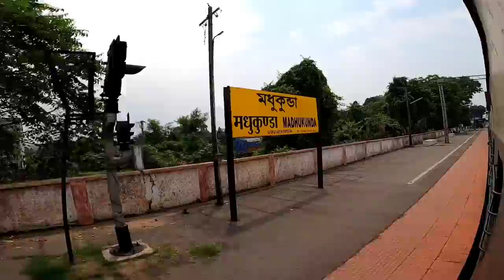Asansol To Purulia MEMU Passenger Train Journey Vlog.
" Asansol To Purulia MEMU Passenger / Local / Express Train Bengali Journey Vlog. "

Barddhaman Asansol Adra Purulia MEMU Passenger.

Device :
1. Camera (Gopro Hero 8)
2. Camera Tripod
3. Camera Battery
4. Camera SD Card
5. Camera Case
6. Camera Mic
7. Camera Mic Adapter
8. Mobile (Oneplus Nord 2)
9. Mobile Tripod
10. Mobile Mic
11. Camera & Mobile Stand
12. Powerbank